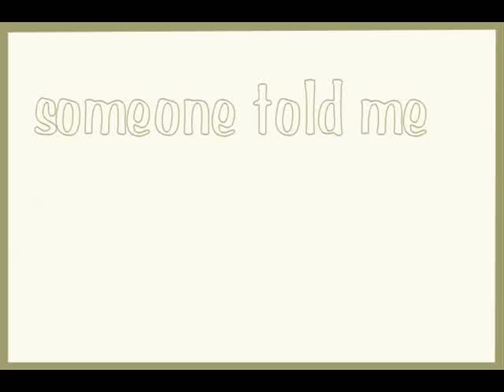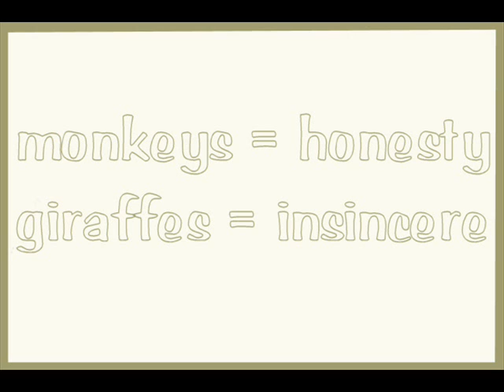At the Zoo - Simon & Garfunkel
AUDIO ONLY - but with some cheap and cheerful words to go with the 1968 song - the last track on the Bookends album.